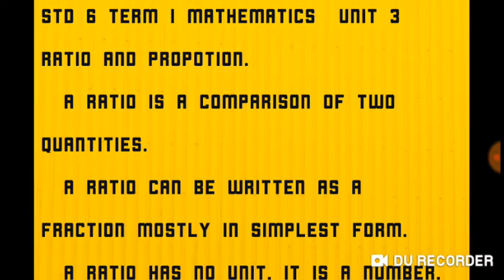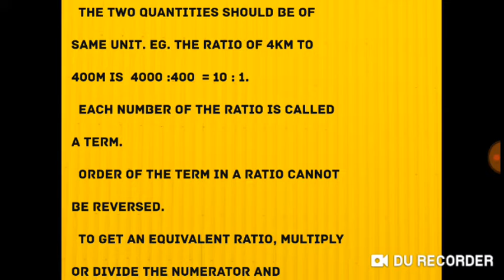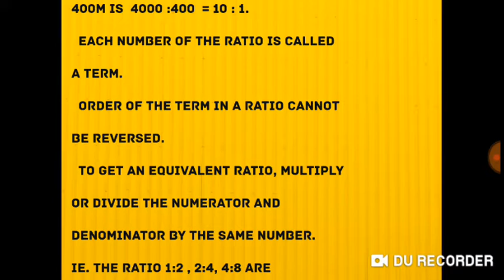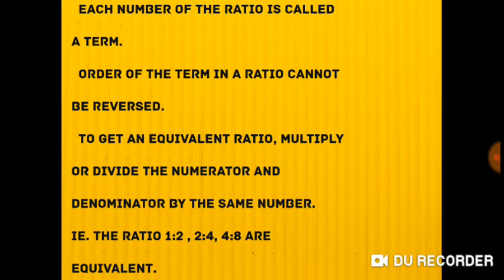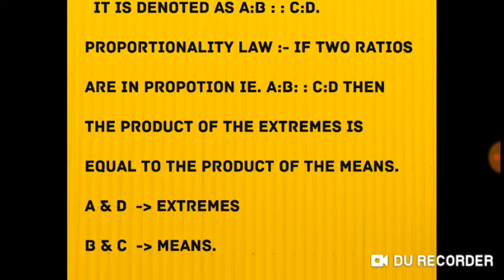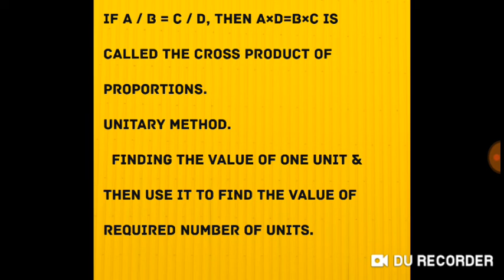TN Samacheer std 6 maths unit III for TNTET, TNPSC and police exams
In this video Tamil nadu samacheer text book standard 6 (new syllabus)maths  term I unit III key points are given.This is useful for candidates preparing for TNTET, TNPSC and police exams